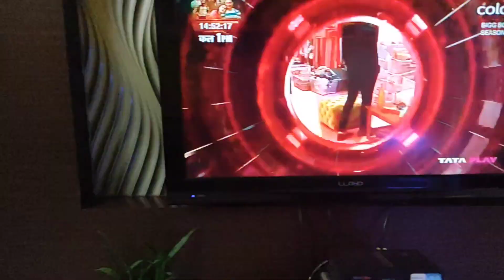आज मी निघाले बहिणी कडे || Vlog